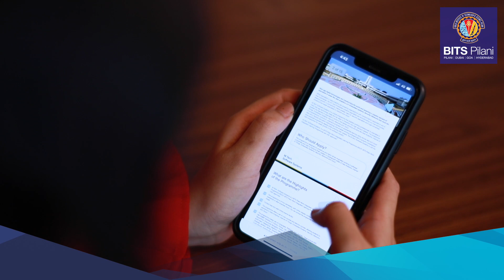Student Speak | Chaithanya Rai | M.Tech. Software Systems for working professionals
Chaithanya Rai, participant of the BITS Pilani M.Tech Software Systems for working professionals shares her experience with the programme and how the idea of choosing her own electives and learning at her own pace compelled her to choose BITS Pilani Work Integrated Learning Programmes.

M.Tech. Software Systems is a unique programme that enables working professionals to specialise in many new age technology areas and be ready to transition into high demand careers. Advance your career with specialization in Data Analytics, Internet of Things, Embedded Systems, Security, Networks and Cloud.